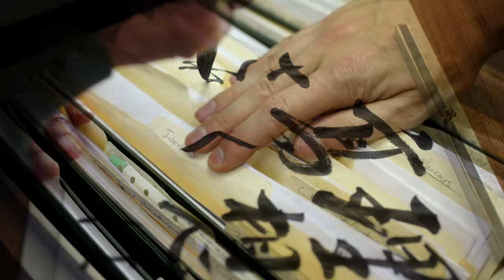Das entsetzliche Schicksal der "Trostfrauen" des 2. Weltkriegs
2. Weltkrieg, Japan, Trostfrauen

Es war ein beliebiger Tag für eine junge Frau in Südasien sein – ein Gang zu den Geschäften, Besorgungen für die Familie, sogar der Heimweg von der Schule – als plötzlich das Quietschen von Autoreifen die Luft erfüllte. Soldaten in Uniform steigen eilig und ungerührt aus dem Fahrzeug. Ob erwachsen oder heranwachsend, die betroffene Frau wurde geschlagen und gewaltsam in das Fahrzeug gezogen. Als sie davonfuhren, ahnten die Frauen wenig von ihrem Schicksal, wie sich ihr Leben verändern und enden würde.

Frauen in ganz Südasien und darüber hinaus erlebten das erschreckende Schicksal, durch die japanische Armee von den 1930ern bis zum Kriegsende in die sexuelle Sklaverei gezwungen zu werden. Der Schmerz begleitete sie ihr ganzes Leben lang, selbst wenn ihre Geschichten jahrzehntelang bewusst ignoriert wurden.

Willkommen bei History on Fleek, heute betrachten wir das herzzerreißende Schicksal der Trostfrauen des Zweiten Weltkriegs.